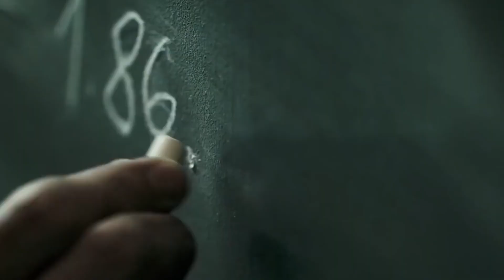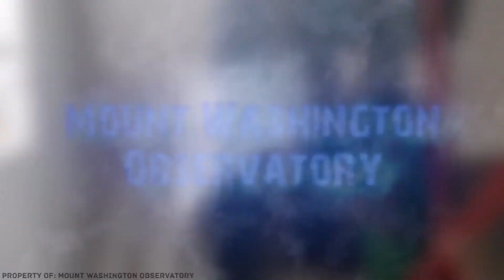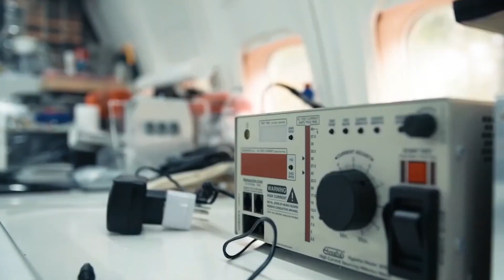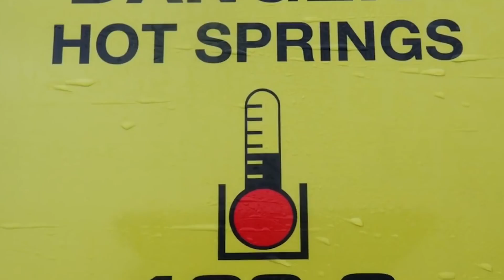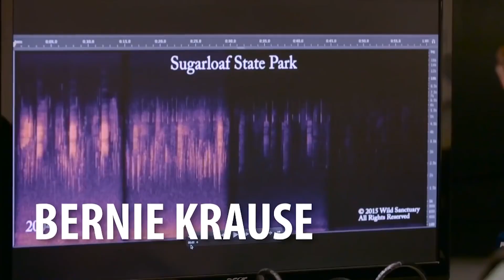أمور صادمة ربما لم تسمع بها من قبل !!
حتى وإن قرأتم عشرات الكتب وشاهدتم مئات الأفلام الوثائقية، فلابد أن يكون هنالك ما تجهلونه. وحتى العلماء كثيرا ما يتخصصون في مجال محدد ويهملون غيره دون أن يستطيعوا الإلمام بما تخصصوا فيه بشكل كامل. ولزيادة معرفتكم بميادين متنوعة، انضموا إلينا لمشاهدة حلقة اليوم.
وصف الموضوع :
الموسيقى :
Procession - Puddle of Infinity